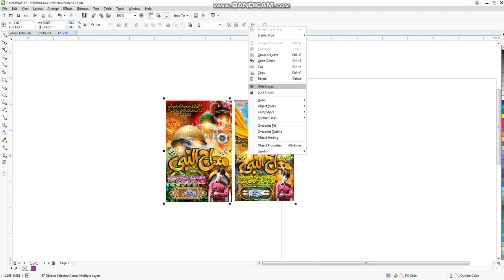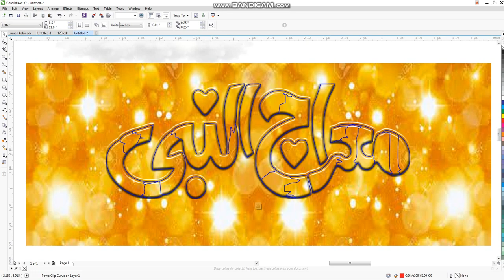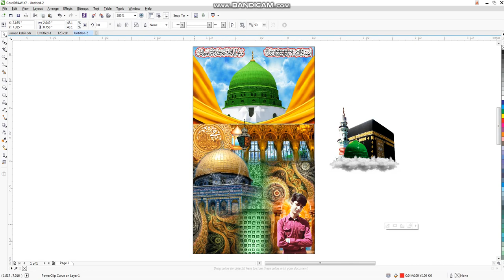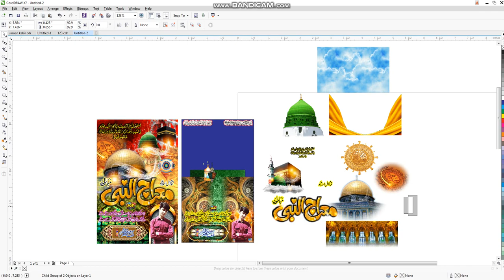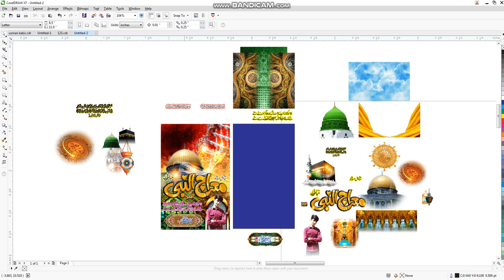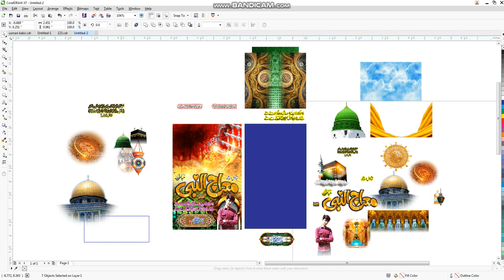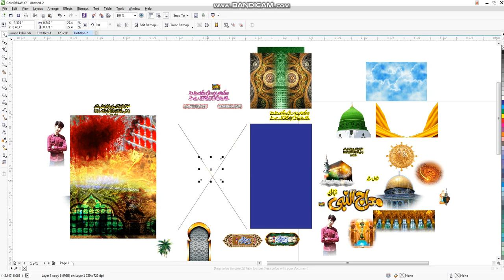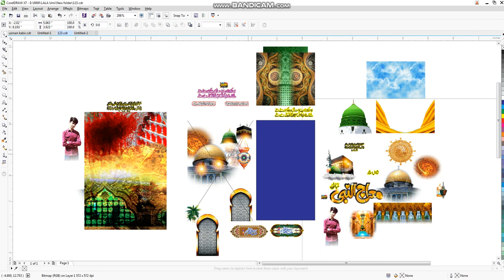Shab e Miraj Banner CDR Or PNG File free Download 2022/2023 I UmarJOon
For Poster.
(Note: File Password video mian ha )
File Link is:

New Shab-e-Meraj Banner Flex Design in Coreldraw CDR FREE 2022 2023 (Islamic Calligraphy Poster Flyer)

corel,corel drew,shah sufi Graphics,corel drew tatorical,how to make flex,how to make pana flex,cdr file 2022,cdr corel 9 free file,free cdr files graphics,corel draw tutorials,madni flex jaranwala,shab e meraj flex download,shab e meraj cdr,shab e meraj cdr file,shab e meraj flex design,shab e meraj poster flex ishtehar,shab e meraj banner design in coreldraw,shab e miraj mubarak,jashan e meraj ul nabi flex 2021,shab e meraj 2021

Online Desinging

Poster
Panaflex
Shadi Card
3D Logo
Video Editing
Cashmemo
Billbook
pad Etc.